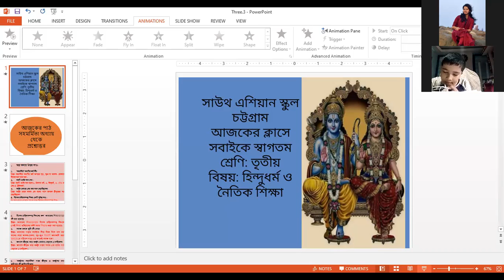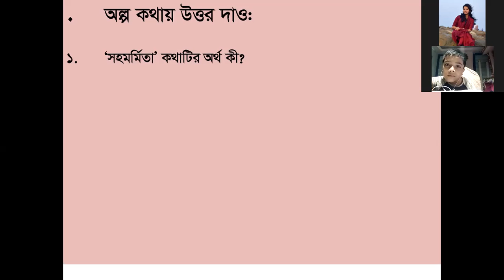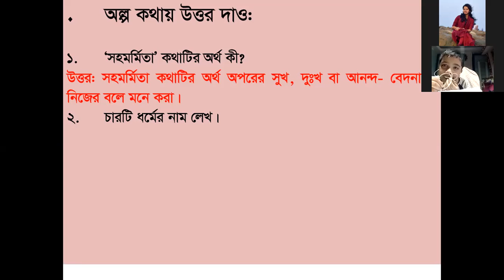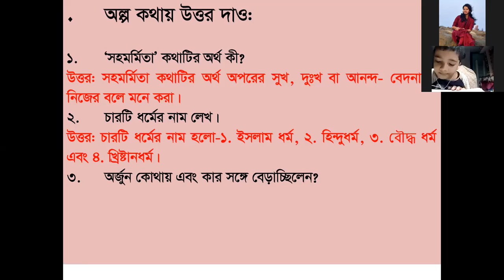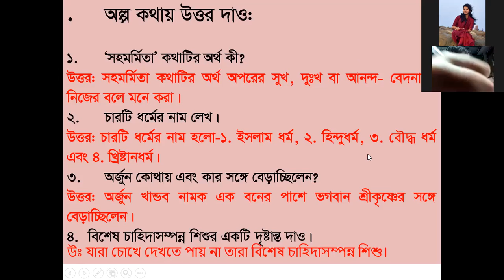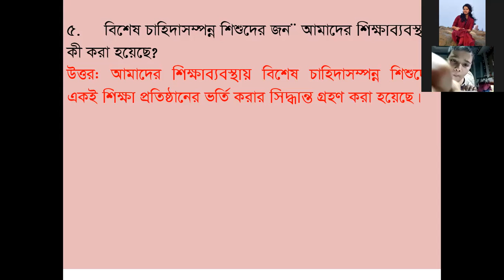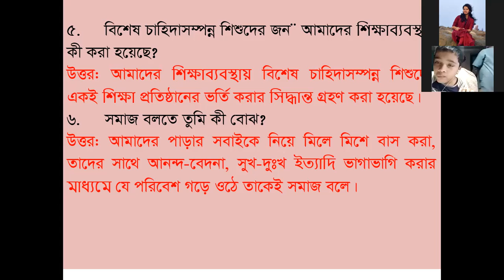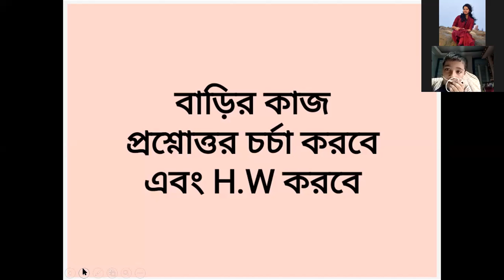Class 3 Religion Hindu